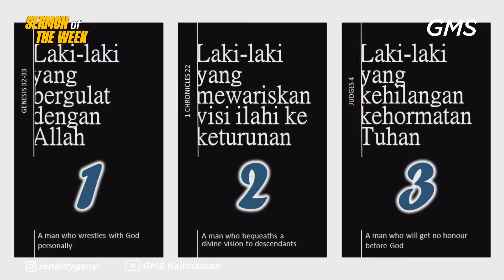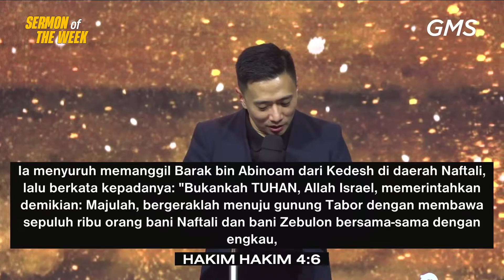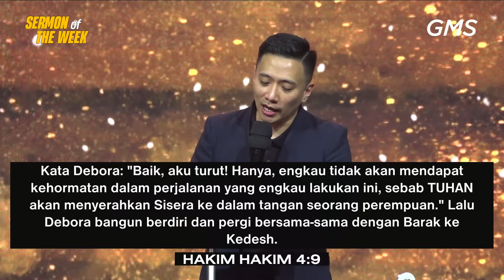LAKI-LAKI YANG KEHILANGAN KEHORMATAN TUHAN | Sermon of the Week - Pdp Renaldy Gany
"Jadi, iman timbul dari pendengaran, dan pendengaran oleh firman Kristus."

Welcome Home!
Untuk permohonan doa dan konseling, serta jika Anda rindu bergabung dalam komunitas rohani Connect Group yang ada di wilayah kota Anda, silakan dapat mengisi Form ini: ke